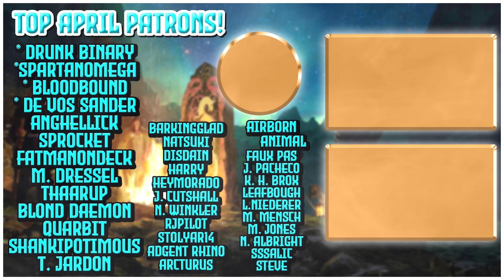Episode 11 | Reformatio Sigismuni! | Holy (Hussite) Roman Empire | EU4 1.30